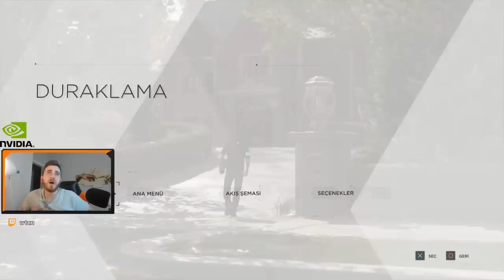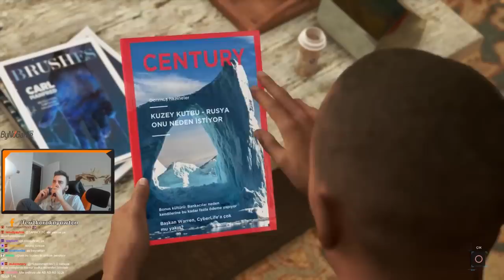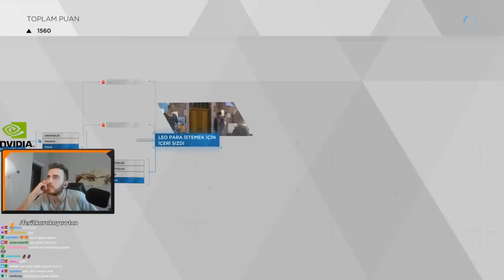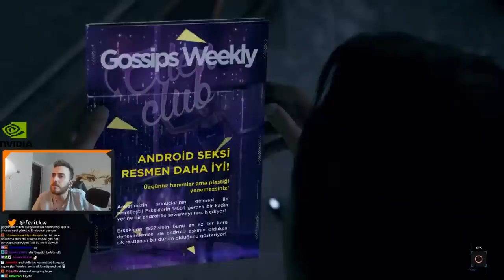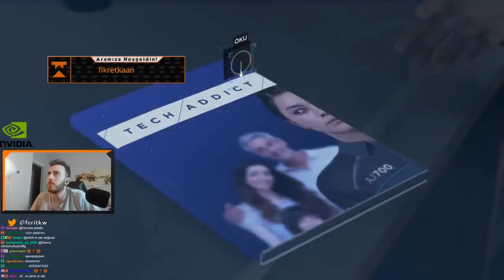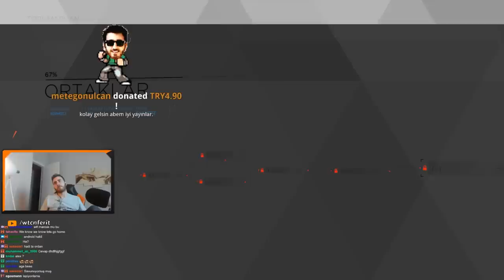Detroit : Become Human Part 3